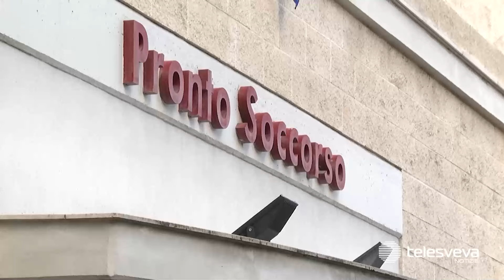Andria piange il giovane Nicola: fatale l’incidente con la sua moto a soli 22 anni